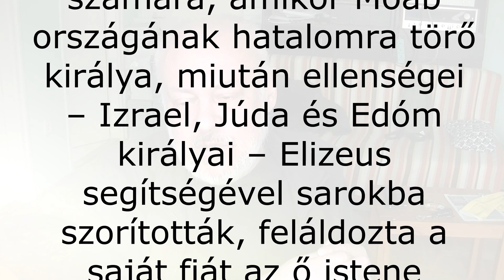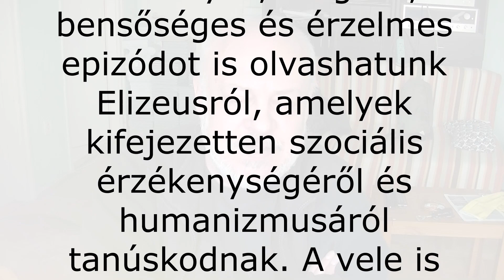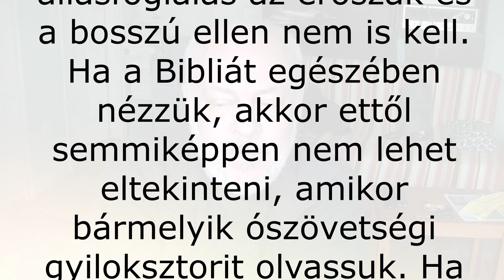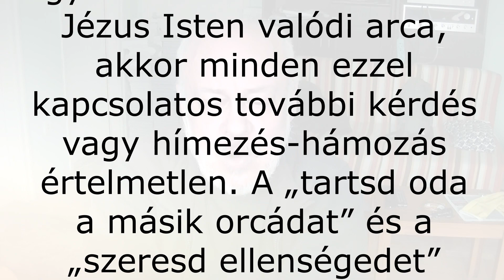Erőszakmentes ellenállás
Hányadán állunk? - tizenhét részes elmélkedés